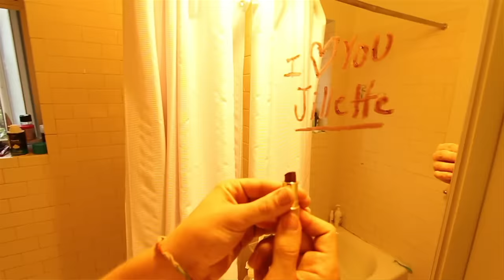Jillette Johnson - Pauvre Coeur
Music video by Jillette Johnson performing Pauvre Coeur. (C) 2012 Wind-Up Records, LLC/Eggwhites Entertainment, LLC